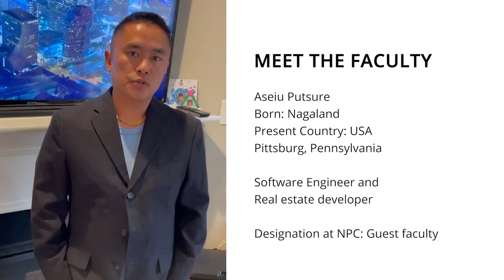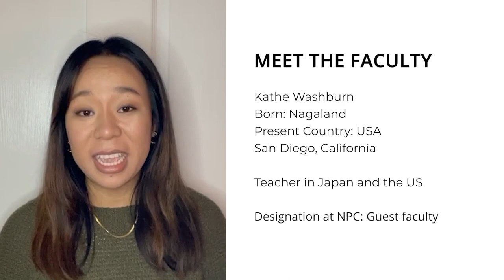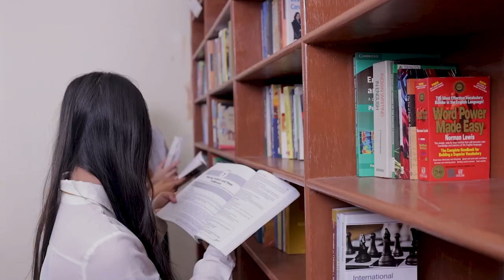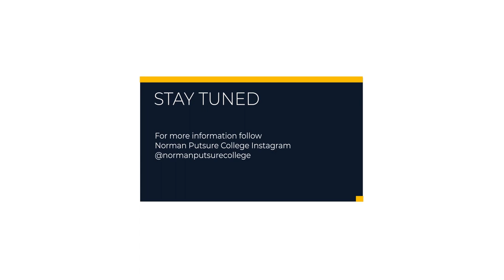New College in Chumukedima | Norman Putsure College | Official College Trailer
Visit us on the website
Discover Yourself at NPC!